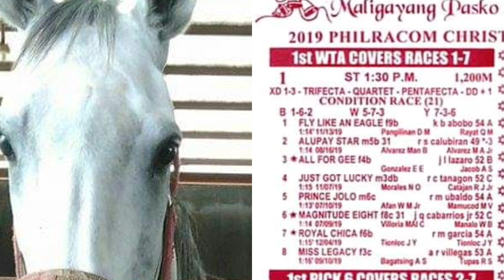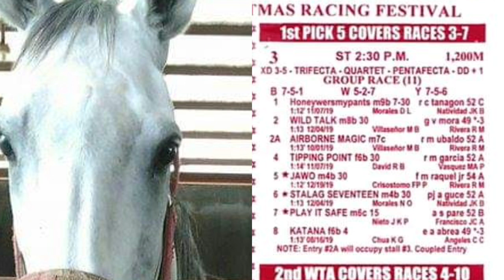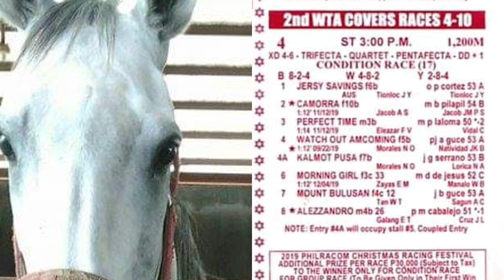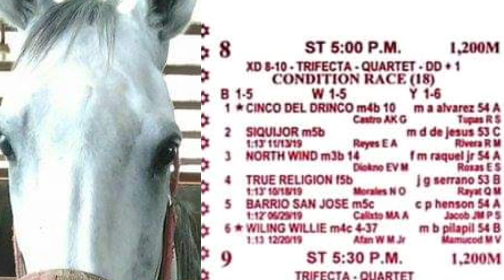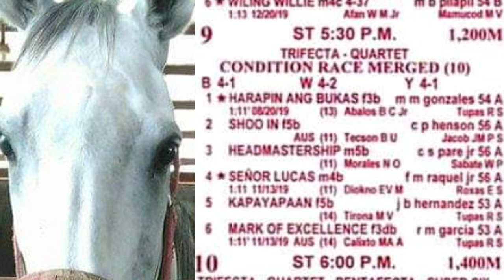TIPS FOR DEC 24 1019 TUESDAY ( GAWA MAAGA BUSY NA BUKAS ) EARLY TIPS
ITOY GIYA LANG SA HULI KAYO PA DIN ANG MASUSUNOD

GOODLUCK

HAPPY RACING
PAMASKING HANDOG